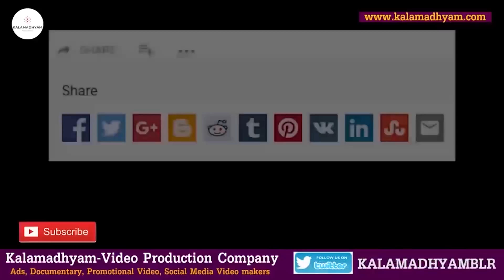"ಮಾಸ್ಟರ್ ಹಿರಣ್ಣಯ್ಯಅದ್ಭುತವಾಗಿ ಮಾತಾಡೋದು ಕಲಿತಿದ್ದು ಹೇಗೆ ಗೊತ್ತ"-Ep10-Master Hirannaiah-Kalamadhyam#param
Interviewed & Directed by: KS Parameshwar.
DOP: Raviraj Hombal
Produced by : Kalamadhyama Media Works.